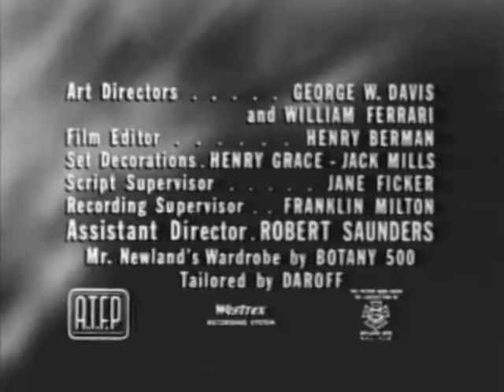One Step Beyond DELIA